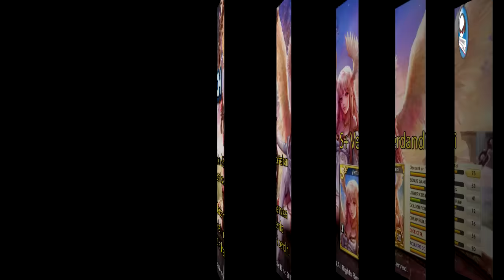Line Get Rich Japan : S+ Verdandi Gameplay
S+ Verdandi, Skill karakter ini adalah sebagai berikut :

1.)  Saat lawan tiba di landmarkku 65% tertahan dan membaya sewa
       lagi saat lepas
2.)  60% menangkap & memaksa lawan untuk membayar tol ketika
       mereka melewati anda di salah satu landmark sendiri